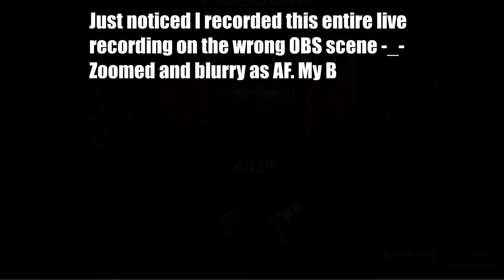Epic Seven | Elena Guide + Showcase | SHOULD YOU PULL 4HEAD??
Sorta hybrid debut video + a light version of my usual guides. LAST Epic 7 Video for a long while (till changes are made/or new hero is released)

Don't forget to turn on the bell notification afterwards~ And consider leaving a comment with your thoughts on the videos content too! :)